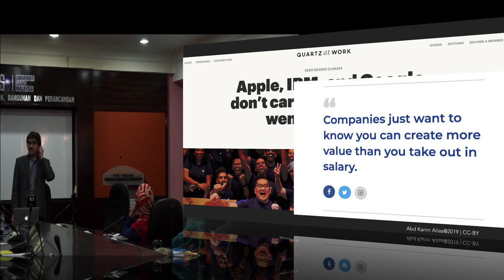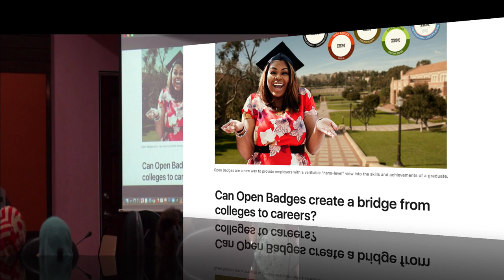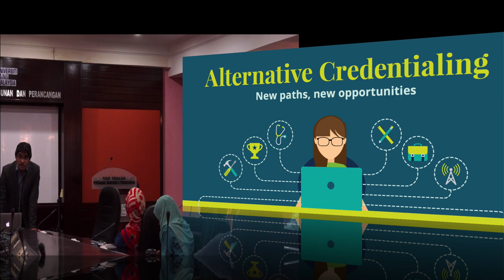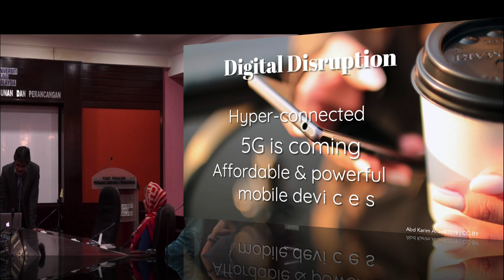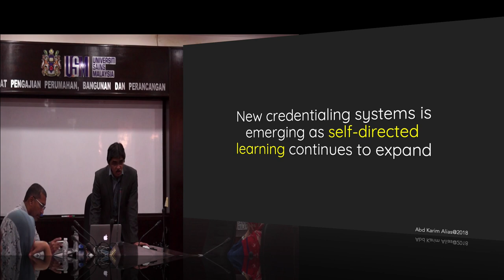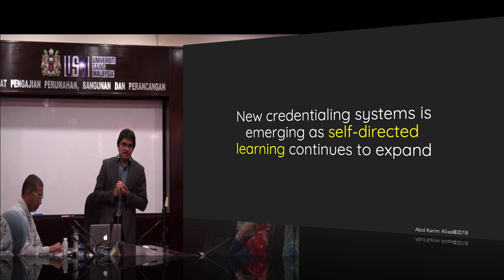Micro-credential Series (Part 3) - Digital Credentialing for Education in Industry 4.0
Micro-credential is a type of competency-based education that is designed to enable any individual to earn recognition for skills and competencies they have learned throughout their careers and their lives. A comprehensive micro-credential programme will support individual lifelong learner, educators and workforce in any organisation or industry in acquiring desired competencies aligned to their own needs and priorities. It is designed in such a way to make learning and training very flexible, manageable, convenient and most importantly very affordable.

The process of learning through short, digestible and well-planned units formed the basis of a micro-credential or digital badge.

Micro-credential can be designed as an innovative stackable digital credentialing that would enable education and training providers to offer flexible learning pathway for traditional and non-traditional students. Realising the huge potential of micro-credential as an enabler to support flexible learning, Malaysia Qualification Agency (MQA) has taken the initiative to produce the guideline for its implementation.

Universiti Sains Malaysia and OpenLearning Global (M) Sdn Bhd have teamed up to create a micro-credential competency-based learning platform—the first of its kind in Malaysia—that enables any individual to earn recognition for skills and competencies they have learned throughout their careers and their life. USM’s Micro-credential Online Learning Portal will support individual lifelong learner, educators and workforce in any organisation or industry in acquiring desired competencies aligned to their own needs and priorities. It is designed in such a way to make learning and training very flexible, manageable, convenient and most importantly very affordable.